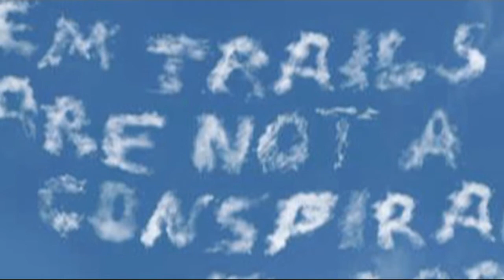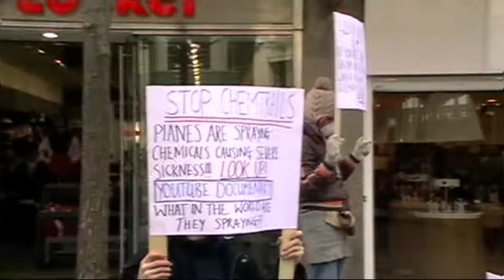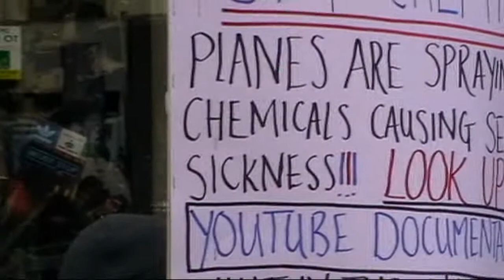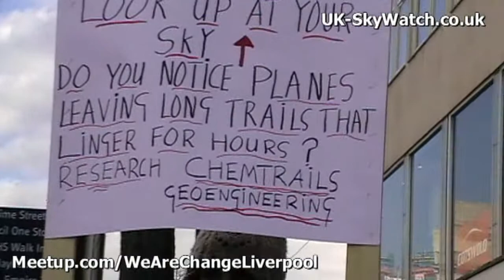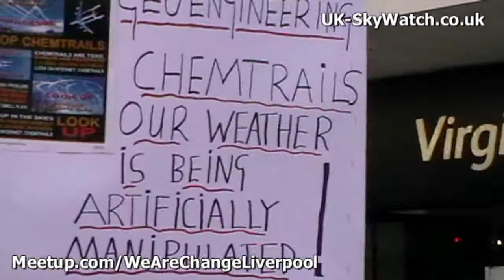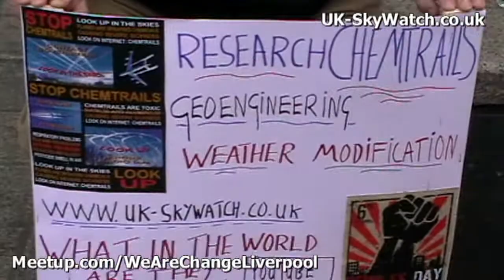Chemtrail & Geo-Engineering awareness activity - Liverpool 30th March 2013 Liverpool, England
Chemtrail & Geo-Engineering awareness activity - Liverpool 30th March 2013 Liverpool, England. 30th March 2013

Street action by WeAreChange Liverpool and friends, giving out flyers and making people aware of the Geo- Engineering and spraying of toxins and harmful substances which is going on above our heads in plain sight.

This document is for the public to use at their discretion for the purposes of raising awareness, surrounding the issue of geo-engineering and other associated weather manipulation techniques.